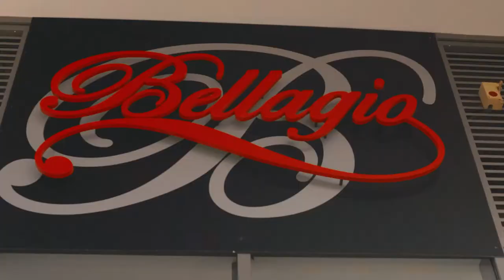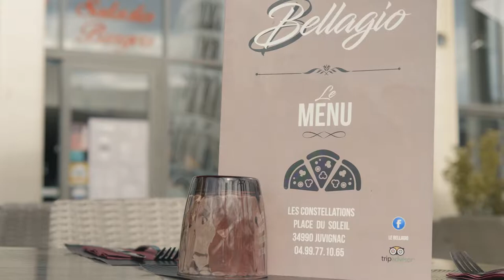Restaurant Le Bellagio